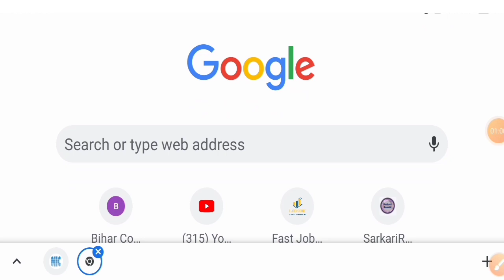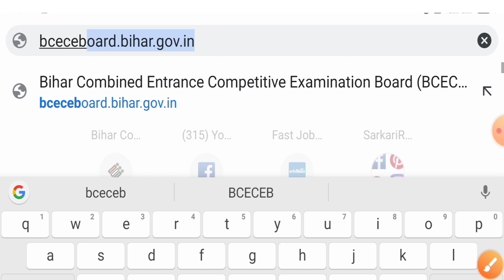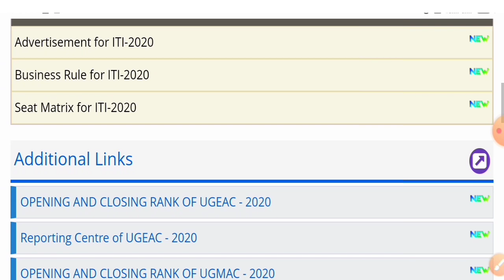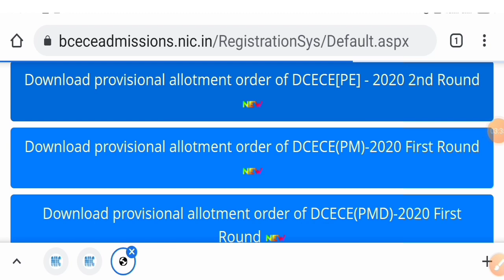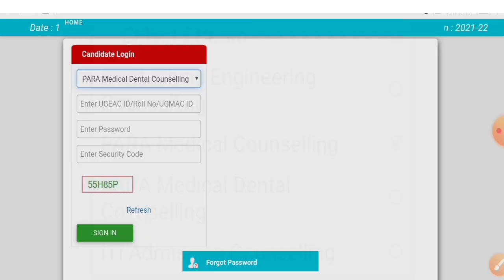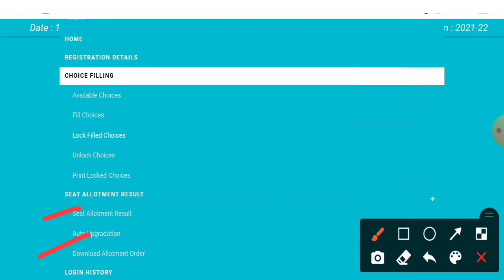Bihar PM/PMD First Merit List||Bihar PM/PMD First Allotment Letter||Bihar Paramedical/Dentel 2020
Hello Friend's
I am Mithilesh,Welcome to my "STUDY POINT" Youtube Channel, Education related videos are uploaded on this channel and you will get to see, Friends  if you are new to our Channel, then you can subscribe to our channel and like Share your friend's.

JOIN MY WHATSAAPS GROUP LINK
👇👇👨‍🎓 STUDY POINT 👩‍🎓👇👇

PM/PMD DOWNLOAD FIRST ALLOTMENT LETTER 2020

DOWNLOAD PDF FILE IN THIS VIDEO

BIHAR ITI RANK CARD DOWNLOAD/OFFICIAL WEBSITE LINK

BIHAR ITI DISTRICT WISE SIT LINK

BIHAR POLYTECHNIC RESULT DOWNLOAD OFFICIAL WEBSITE LINK

BIHAR ITI ADMIT CARD DOWNLOAD/OFFICIAL WEBSITE LINK

BIHAR ITI COUNSELLING KAISE KARE

BIHAR ITI 2020 RESULT KAB AAYEGA

BIHAR ITI PREVIOUS YEAR'S QUESTION || SERIES QUESTION 2020

BIHAR B.Ed 4 YEARS  NOTIFICATION

BIHAR B.Ed PRACTICE SET 2020 ||
BIHAR CET ALL PAPER PDF

STUDY_POINT-study-point-स्टडी-पॉइंट
STUDY POINT YOUTUBE CHANNEL

BiharPM/PMDMeritList2020STUDYPOINT